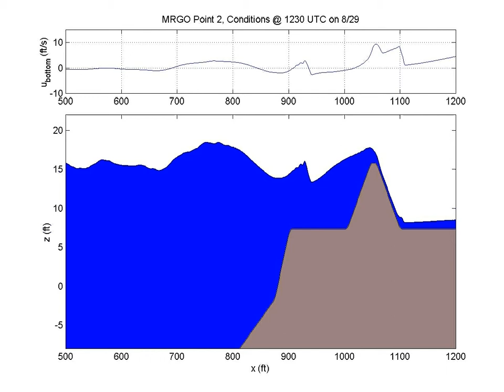Boussinesq simulation waves and surge overtopping simple levee